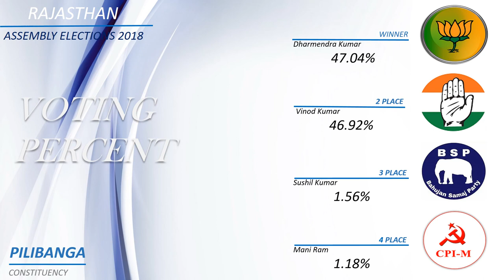PILIBANGA Assembly Constituency